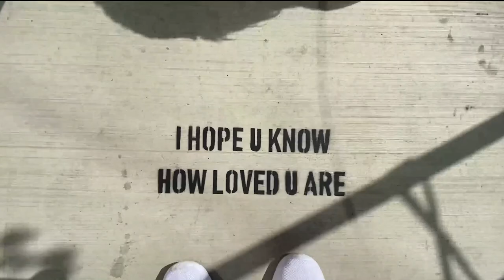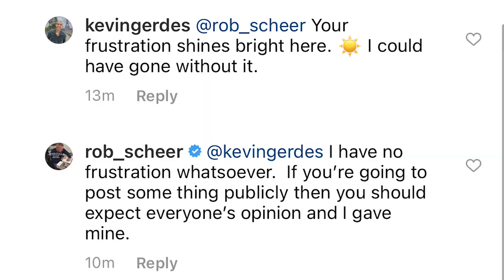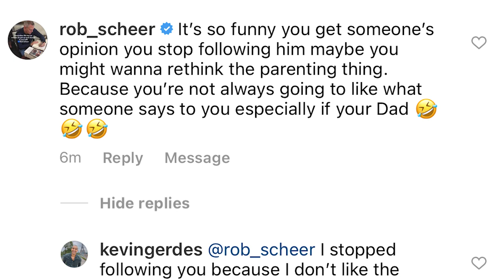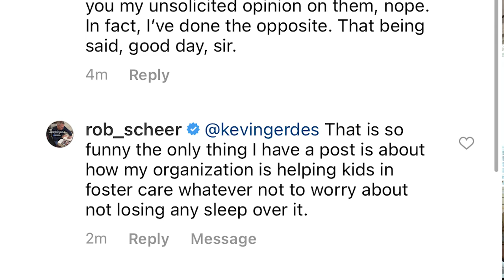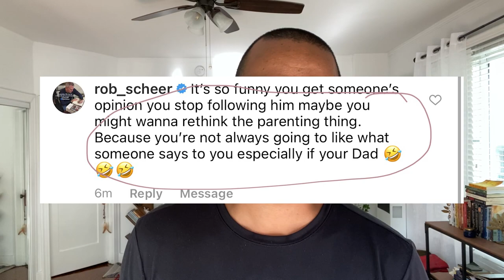I Was SHAMED By A Gay Man for Raising Money for IVF/Surrogacy!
Can you believe that I was SHAMED by a gay man for raising money for IVF/Surrogacy!?!

Rob is the founder of a non-profit for foster kids, and I am exposing all the hate he has displayed against me!

We in the LGBTQ+ community MUST stick up for each other, not tear each other down.

Since I put him on blast, he has deleted his comments from my IG reel. However, I got screenshots of them all and included them in this video!

Before you donate to his foundation, Comfort Cases (@comfortcases), please know the person behind the company and how much he doesn’t support growing families anyway other than what HE sees right!

So I proudly ask, again, if you have watched my journey thus far and you have anything at all to donate, even as a symbol of support, to my GoFundMe campaign, please do!